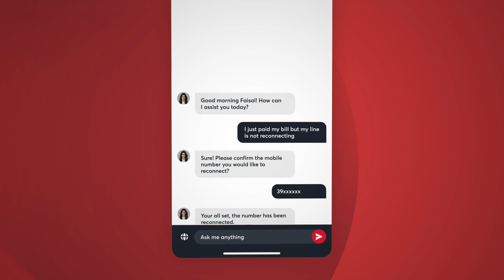Meet Basma, your AI Digital Assistant!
👋 Meet Basma, your Digital Assistant powered by AI Technology!

💬 Experience a new level of instant support, available 24/7 to assist you with:

✅ Billing and usage enquiry

✅ Plan and device installment details

✅ Line reconnection

✅ Add-on activations

✅ Troubleshooting

📲 Upgrade the Batelco App today and experience convenience at your fingertips.

👋تعرّف على بسمة، مساعدتك الرقمية المدعومة بتقنية الذكاء الاصطناعي!

💬 استمتع بمستوى جديد من الدعم الفوري، متاح على مدار الساعة طوال أيام الأسبوع.

 ✅الاستعلام عن الفواتير والاستخدام

✅ تفاصيل الخط وتقسيط الجهاز

✅ إعادة الخط

✅ تفعيل الإضافات

✅ معرفة مواضع الخلل وإصلاحها

📲 قم بترقية تطبيق بتلكو اليوم واستمتع بالراحة بين يديك!